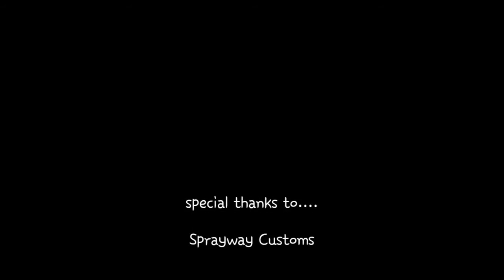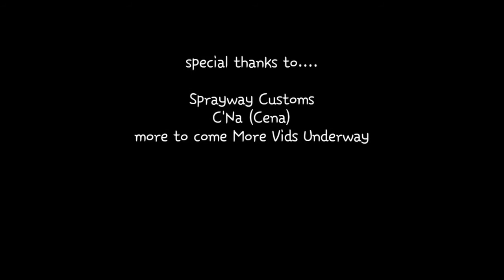C'Na's Bubble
Nice project a must follow... And i will keep updates on 2 vehicles now